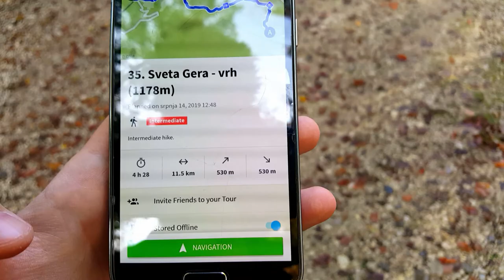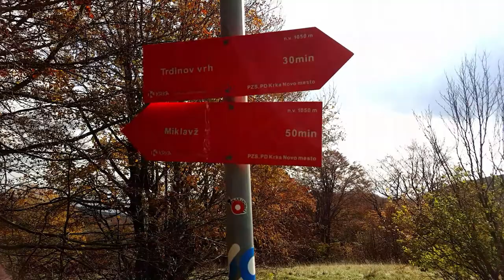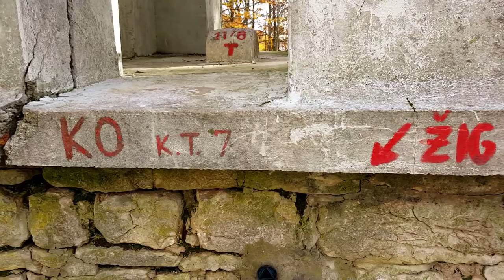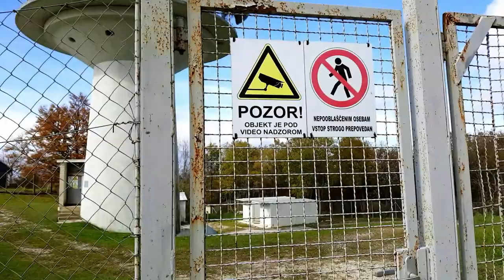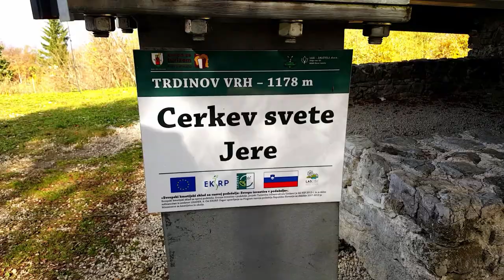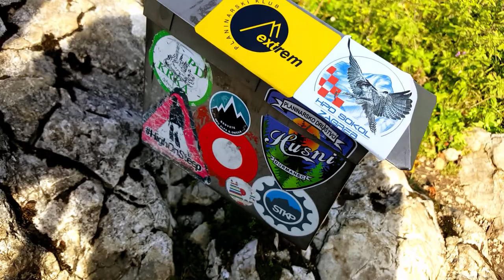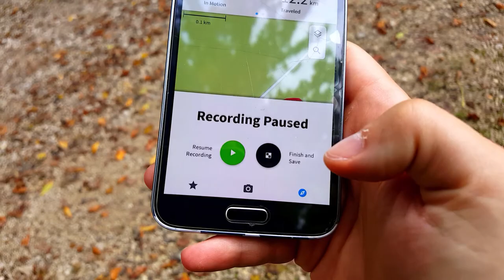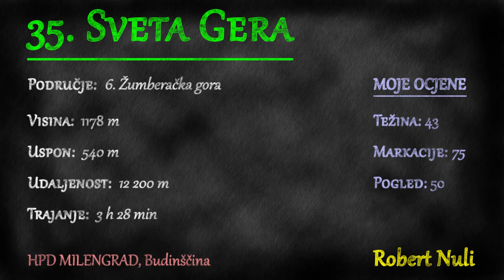Sveta Gera, Žumberačko gorje, 1178m - planinarenje [35. VRH iz serijala SVI HRVATSKI VRHOVI]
Posjeta 35. vrhu iz serijala SVI HRVATSKI VRHOVI vrhu Sveta Gera visine 1178m koji se nalazi na Žumberačkom gorju.

Vrh se nalazi u regiji 6. Žumberačka gora prema klasifikaciji Hrvatskog Planinarskog Saveza.

Početak se nalazi kod mjesta Sošice u Zagrebačkoj županiji.

MOJE OCJENE
1. Težina: 43
2. Markacije: 75
3. Pogled: 50

🆘 PODRŽITE MOJ RAD, Veliko Hvala 🆘
Bitcoin: [ 14yyb87SSpzXpLnoXCa9ff6kLY5oEJjUwP ]